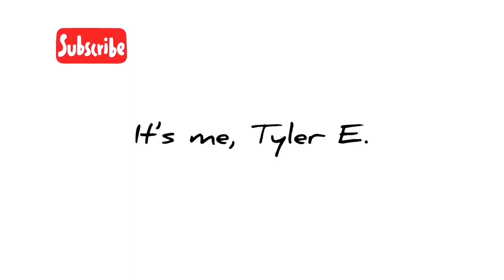Questions with Tyler E. (Ep.2)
Question and answer vlog about me!

Getting to know me a little bit more!